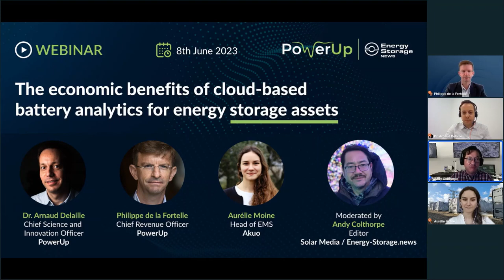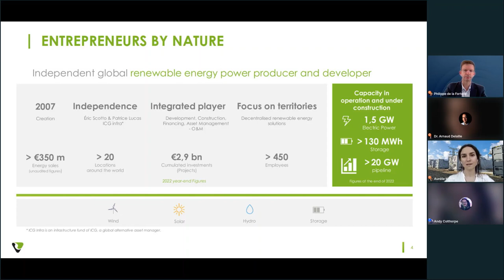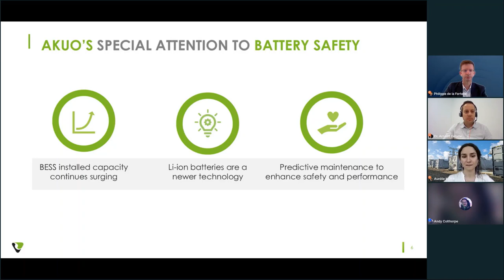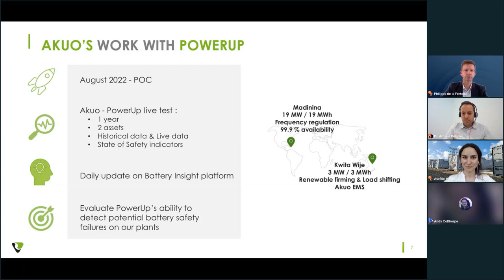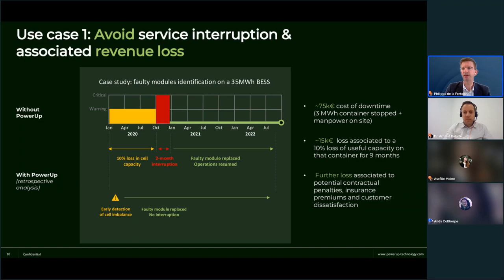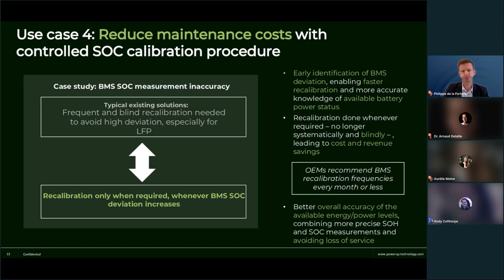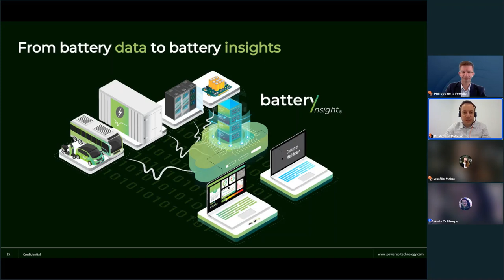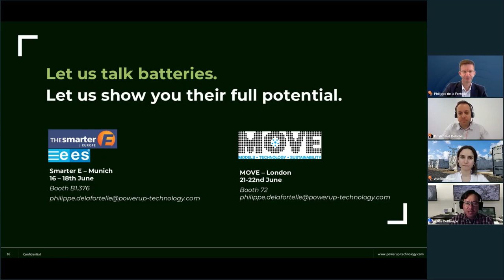The economic benefits of cloud-based battery analytics for energy storage assets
In this webinar, PowerUp and Akuo industry experts explored the economic benefits of cloud-based battery analytics for battery storage operators.

Moderated by Andy Colthorpe, editor at Energy-Storage.news, this webinar will showcase real-world examples of how this innovative technology can boost your bottom line and provide a competitive edge in today's dynamic energy market.